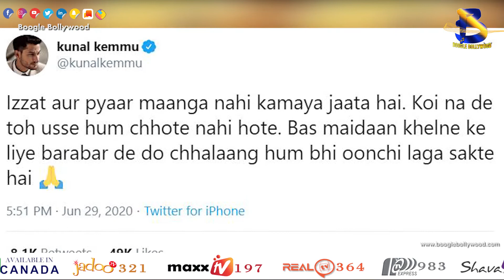Film Critic Taran Adarsh announced 7 films going to release on the OTT Platform I Boogle Bollywood